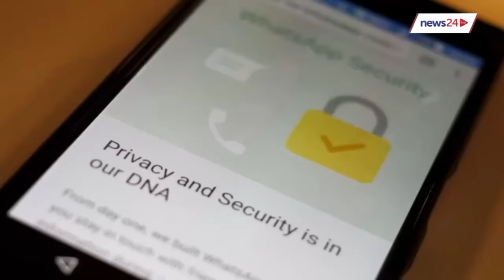WhatsApp messages are now encrypted, here's what it all means